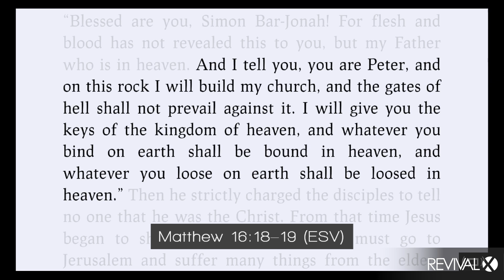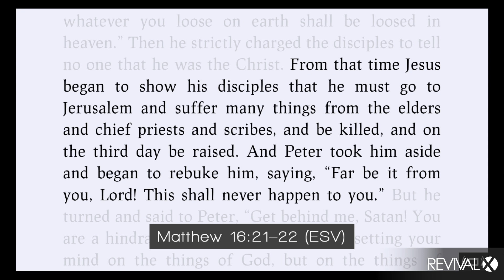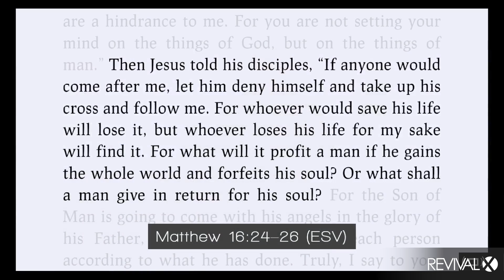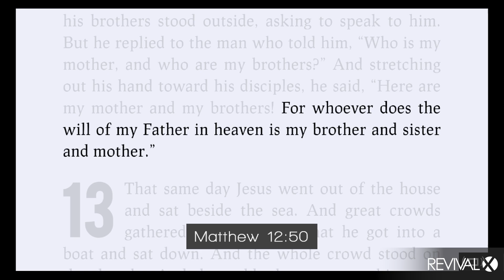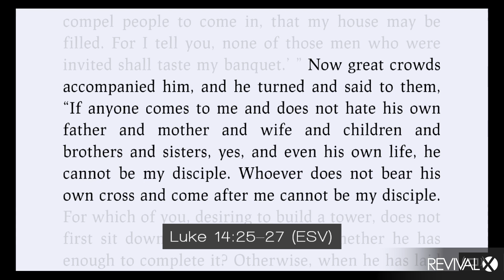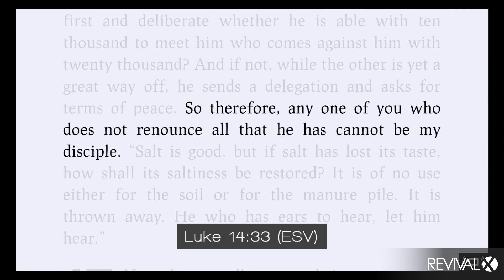Revival X - Govt. Part Two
The global church is not, by definition, the functional Ekklesia.
The gathering around coffee for Bible study or prayer is not, by definition, the functional, governmental Ekklesia.

The Ekklesia is defined by the city, the city church.

The gates of Hell will not prevail against the Ekklesia. The Ekklesia has been given keys. The Ekklesia binds and looses.This is why it's critical to promote the governmental, city church, the Ekklesia.